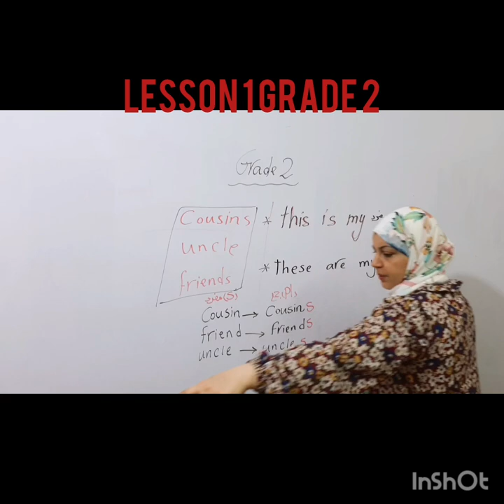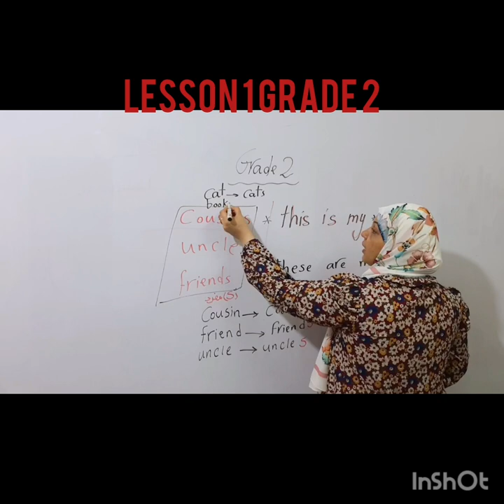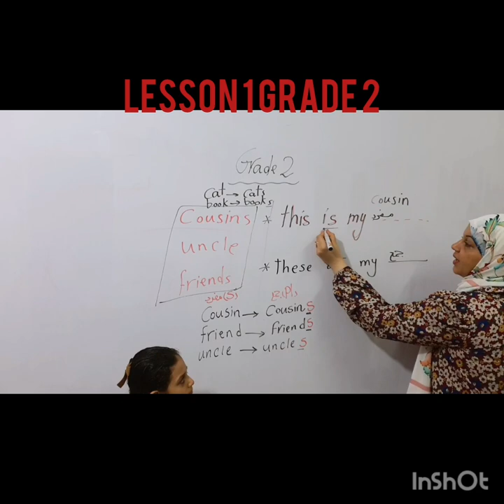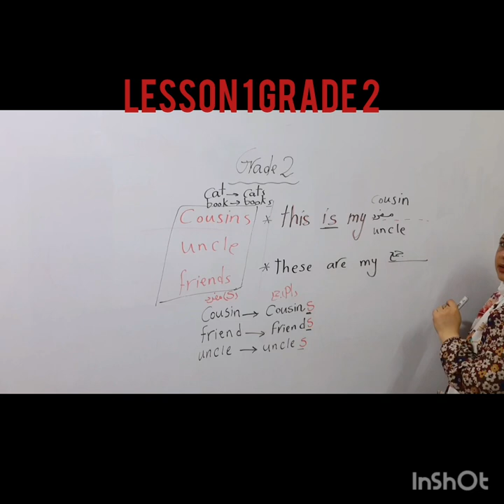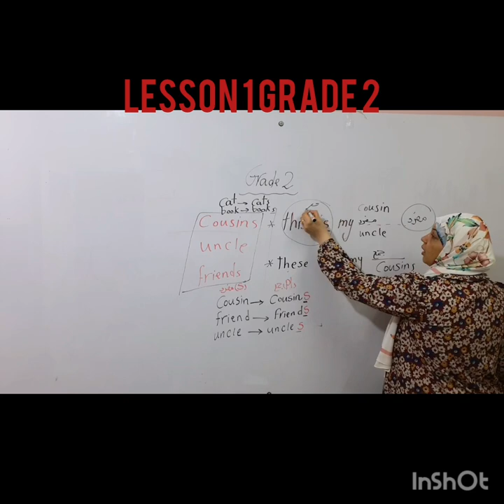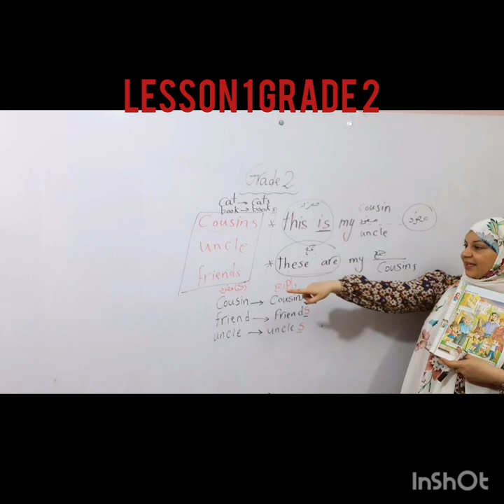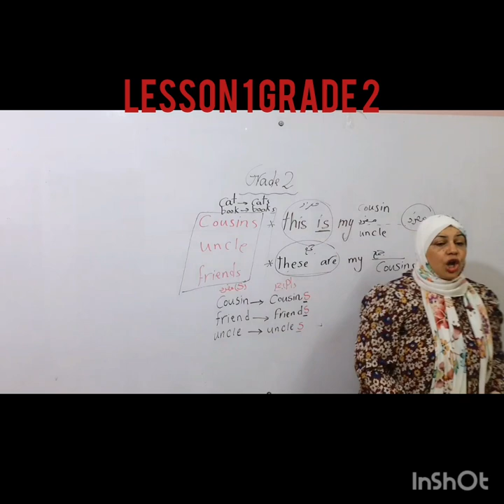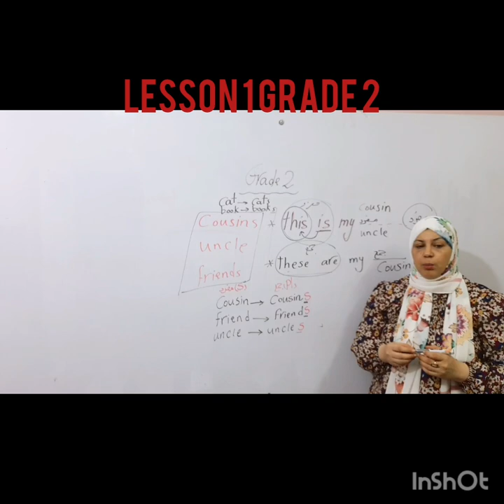شرح منهج تانية ابتدائي الدرس الأول ٢٠٢٥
تانية ابتدائي اول لسون ..شرح @e4uwithmsghada82